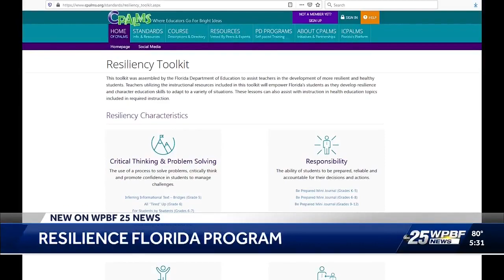State launches new resiliency campaign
WPBF report on plan to help children overcome obstacles.